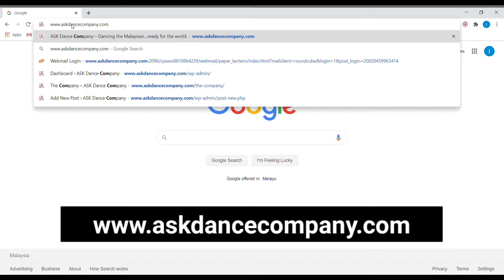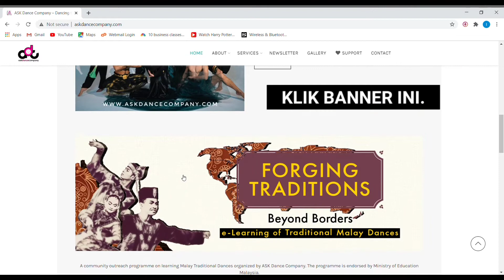FORGING TRADITIONS: Beyond Borders Promo Video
Video ini merupakan cara-cara untuk mendaftar dan untuk memahami struktur program Forging Traditions Beyond Borders,